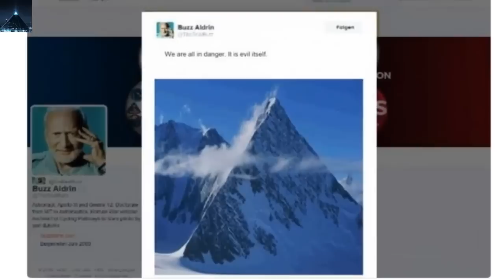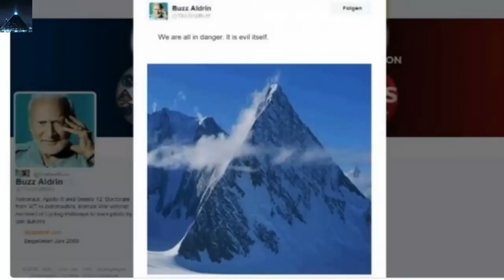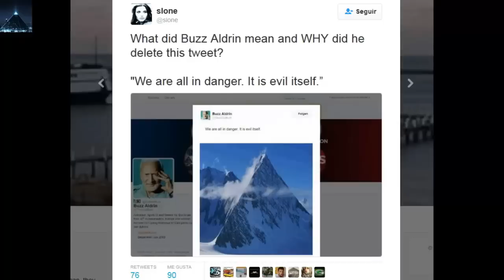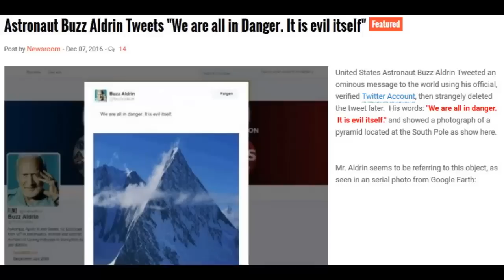Todos estamos en peligro dice Astronauta Buzz Aldrin ¿Algo ocurre en la Antártida?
El astronauta estadounidense Buzz Aldrin ha tuiteado una advertencia ominosa en Twitter esta semana, afirmando que "todos estamos en peligro. Es el mal mismo ", acompañado por una imagen de una pirámide en el Polo Sur.